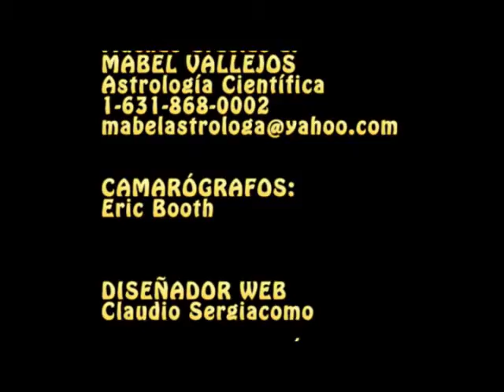Cancer para el mes de Octubre 2008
Mabel Vallejos lee los signos para el mes de Octubre